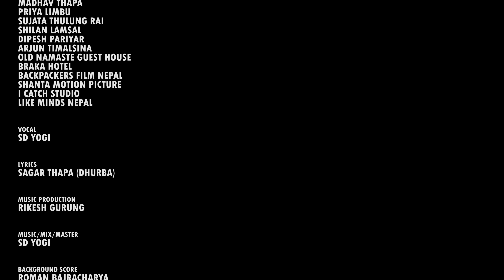Vetna Aaunu | SD Yogi | Sagar Thapa Dhurba | Divyani Oli New Song 2023 | 2079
ITS A PRESENTATION OF EX-DCAM MOTION PICTURE " Vetna Aaunu". Its a musical film shot in Upper Mustang, Nepal. Thanks to all our team members for the hardwork and the support of all the people.

This is not a love story, this is the story of love. As the cold wind blows within the mountains, he comes to an unknown place in hopes to find the riches instead he found her and with her he found love. And as they soar through the sky of love, the fate had written something else for them...

VOCAL
SD YOGI

LYRICS
SAGAR THAPA (DHURBA)

MUSIC PRODUCTION
RIKESH GURUNG

MUSIC/MIX/MASTER
SD YOGI

BACKGROUND SCORE
ROMAN BAJRACHARYA

PUBLICITY DESIGN
ABINASH MANANDHAR

CAST
SAGAR THAPA (DHURBA)
DIVYANI OLI

MUA
NIMA LAMA

TRANSPORTATION
ASHMIN SITAULA

CAMERA ASSIST
MISAN CIBIRIGO

TECHNICAL ASSIST
BINOD SHRESTHA

DRONE
ABINASH MANANDHAR

TITLE ANIMATION
DINSON SHAH

ASSOCIATE DIRECTOR
SARJUN RAI

EDIT/COLOR
MANOJ KARKI

STORY/SCENARIO/SCREENPLAY & DOP
ANIL KRISHNA MANANDHAR

IT SUPPORT
Ame Group

POST PRODUCTION
LUMINOUS POSTWORKS

LOCATION
UPPER MUSTANG -

SPECIAL THANKS
MADHAV THAPA
PRIYA LIMBU
SUJATA THULUNG RAI
SHILAN LAMSAL
DIPESH PARIYAR
ARJUN TIMALSINA
OLD NAMASTE GUEST HOUSE
BRAKA HOTEL
BACKPACKERS FILM NEPAL
SHANTA MOTION PICTURE
I CATCH STUDIO
LIKE MINDS NEPAL